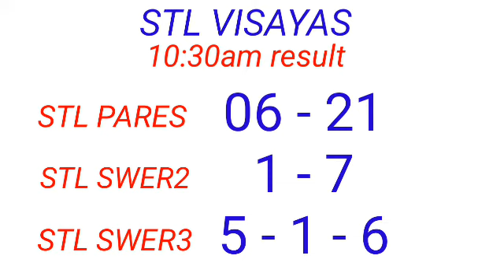STL - VISAYAS September 15, 2022 1ST DRAW RESULT